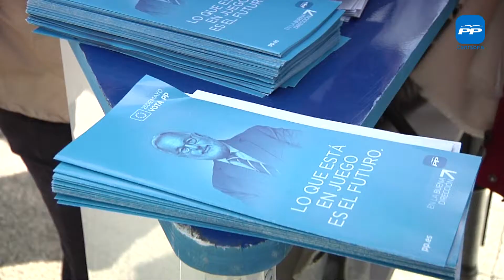Peón afirma que las políticas del PP garantizan un futuro estable y de crecimiento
La candidata del Partido Popular a las elecciones europeas, María Luisa Peón, ha animado a los ciudadanos a votar en las elecciones al Parlamento Europeo del 25 de mayo porque podrán elegir entre las políticas que fracasan o las del PP, que garantizan "un futuro estable y de crecimiento".

La candidata del PP, que en la mañana de este miércoles ha retomado sus actos de campaña tras la suspensión de los mismos el pasado lunes por la muerte de la dirigente del Partido Popular de León y presidenta de la Diputación, Isabel Carrasco, ha informado a los ciudadanos del programa electoral del PP desde una de las mesas que el partido instala en las calles de Santander para dar a conocer las propuestas que defenderá en Europa los próximos cinco años.